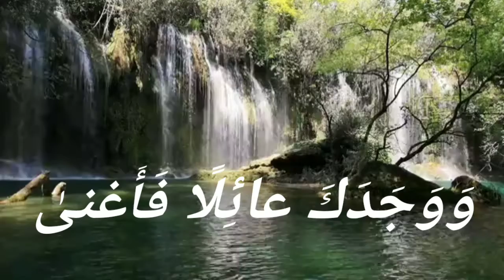Surah. AZ .Zuha by Hafiz Faheem Ahmade